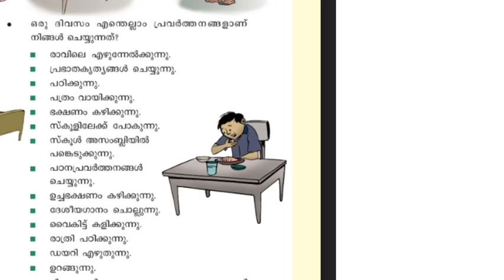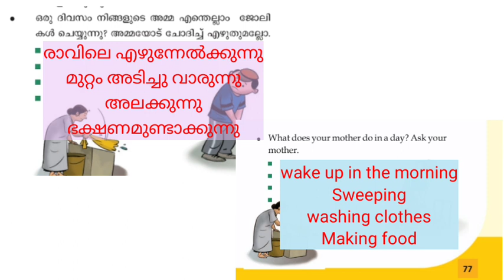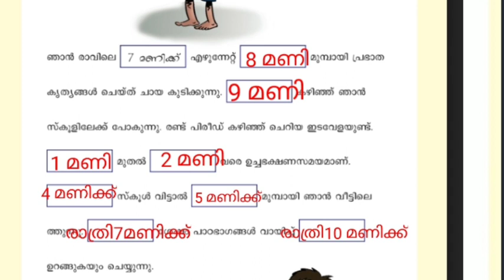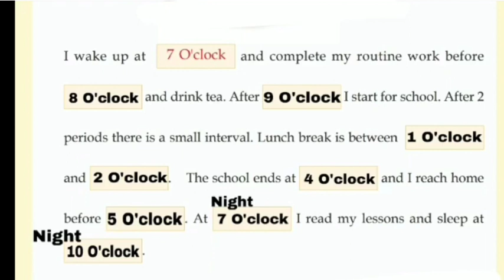Class 3 Maths worksheet 29 / 1/ 2022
work Sheet
29 / 1/ 2022